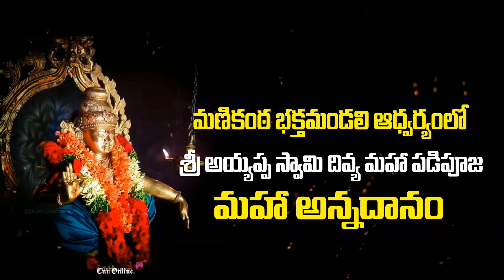19 December 2023